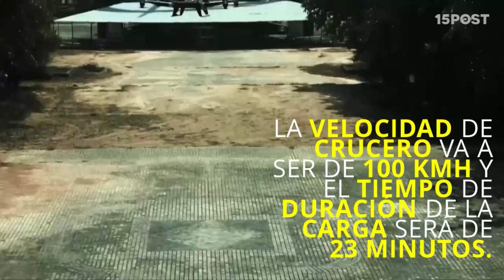Este es el primer dron en el mundo para pasajeros - 15 POST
Hay cientos de drones que compiten por atención en el mercado hoy. Pero uno definitivamente se destaca. Este es el Ehang 184, primer avión no tripulado de pasajeros del mundo. No tiene ningún tipo de control de vuelo, porque es la intención. El ANT es completamente autónomo, basándose en sensores y computadoras para navegar desde el despegue hasta el aterrizaje. "Así que las personas que se sienten no van ser un piloto. Ya sabes, no es necesario para obtener una licencia en el futuro. Estás a un pasajero. Usted va en el (el drone) y se sienta y disfruta del vuelo ". La única interfaz de usuario en el avión no tripulado es una tableta que le da al pasajero las opciones para despegar y aterrizar, así como ajustar el aire acondicionado. Actualmente, el avión no tripulado puede llevar a un pasajero a una altura de 11.500 pies. "La velocidad de crucero, la velocidad estándar va a ser de 63 millas por hora y el tiempo de duración de la carga será de 23 minutos. Así que estamos hablando de unos 20 millas más o menos en este momento. Según la compañía, el avión no tripulado está equipado con un sistema multi-rotor con 8 hélices, dando mejores probabilidades para aterrizar con seguridad incluso si varios sistemas fallan. Pero en el caso de una emergencia, Ehang planea monitorear y darle seguimiento a todos los vuelos con un centro de control remoto que es capaz de intervenir en caso de necesidad. Asumiendo la aprobación por parte de las múltiples agencias reguladoras para vender el avión no tripulado, ser dueño de uno no será barato con rango de precios que oscila entre US$200,000 a US$300,000. El precio a pagar para evitar el tráfico y volar al trabajo.